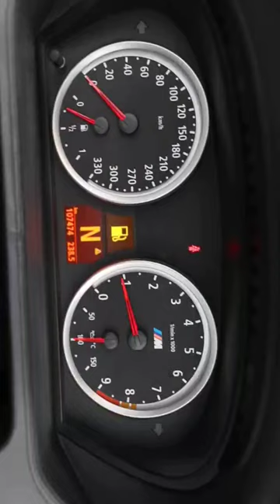BMW M6 Convertible